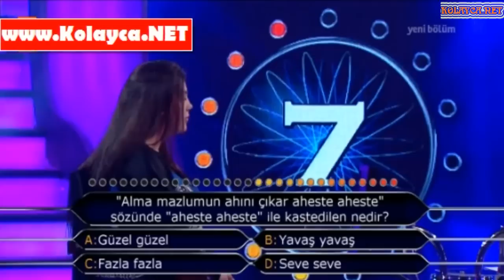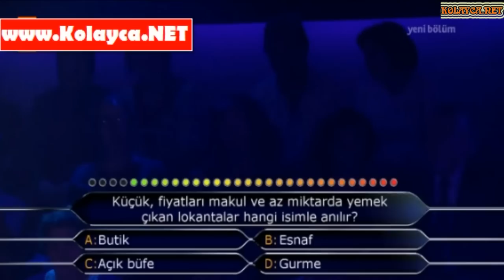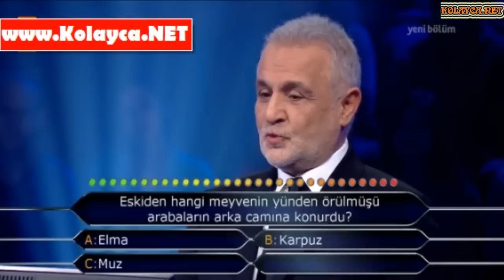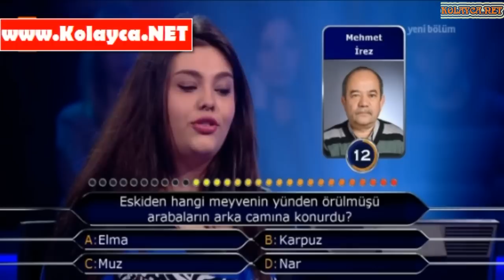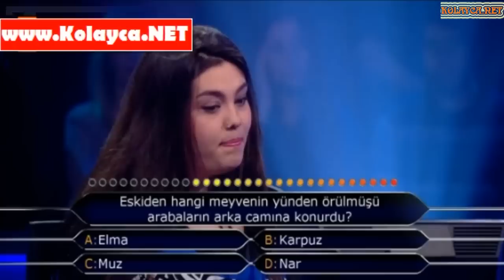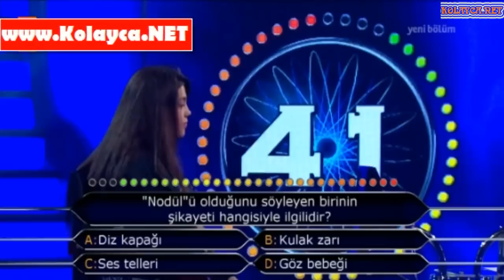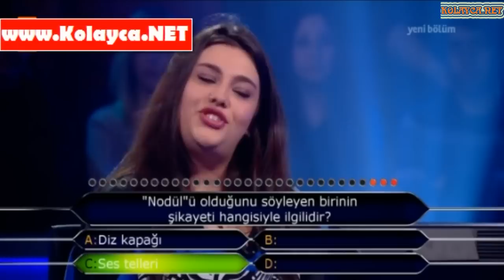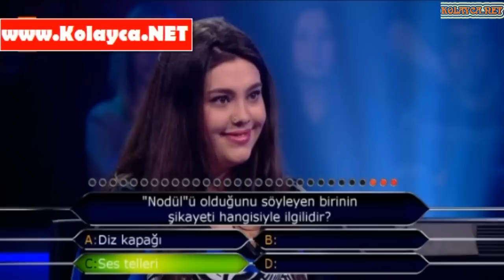Kim milyoner olmak ister 22 şubat 2014 Büşra Ada 328. bölüm